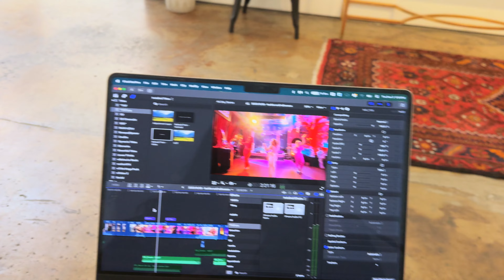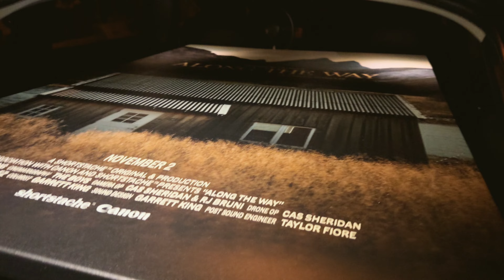Come With Me to a Film Premier in Los Angeles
My amazing friend, Garrett King (aka. shortstache) premiered his short film in Los Angeles. Taylor helped with the audio and all of our friends came together to celebrate. Come with me to the premier...plus coffee, duh!

I am in constant awe of the people I meet every day and the friends I make along the way. It really is true that life gets better when you surround yourself with awesome people ♥️

Check out Garrett's page  @Shortstache
and his instagram with the same name.

Amazon storefront for other goodies:

00:00 Introduction
00:37 Maru Coffee
01:06 Pre-Premier
01:56 Explaination
03:01 Premier